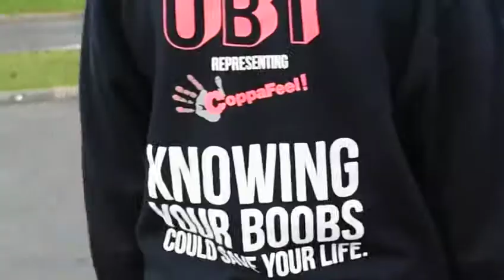CUTV Factual at Boob School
We chat with Coppafeel about breast cancer awareness!